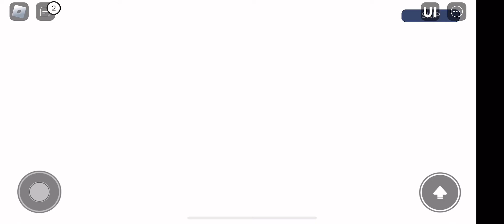Beating sijin raid with 3 PEOPLE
My voice reveal I would appreciate no hate.